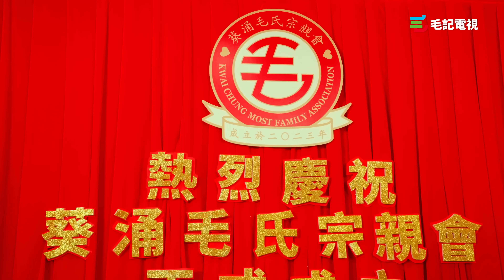30/5 《圍爐取戀》結婚十年想離婚？事主哽咽：佢脾氣太勁！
今集呢位女事主同初戀男朋友結婚十年！但近年經常萌生離婚嘅念頭！佢仲哭訴自己近年嘅壓力：例如老公嘅脾氣同小朋友嘅教育問題...真係聽到我哋都眼濕濕！我哋嘅主持都聽得出明明佢哋兩老公婆都好愛對方，但偏偏溝通有問題，所以都畀咗好多意見佢！畀咗好多鼓勵佢！一起嚟聽下呢一集滿滿正能量嘅《圍爐取戀》啦！

介紹下我哋今集圍嗰部空氣清新茶几 ✨ ：

【🆕 LG PuriCare™️ AeroFurniture 空氣清新茶几 】
韓國大熱嘅人氣家電 🇰🇷 集空氣清新、氛圍燈效果同無線充電於一身！唔單止配備 HEPA 濾網及 UVnano™️ 殺菌 360° 淨化室內空氣 🍃 仲可以隨時透過氣氛燈設定情境燈光營造氣氛 ✨💡情境燈光仲可以用 LG ThinQ app 自行設定！加上枱面設置無線手機/無線耳機充電功能⚡十分方便！佢仲有瑰麗紅、香檸黃、忌廉白，三種顏色選擇㗎！